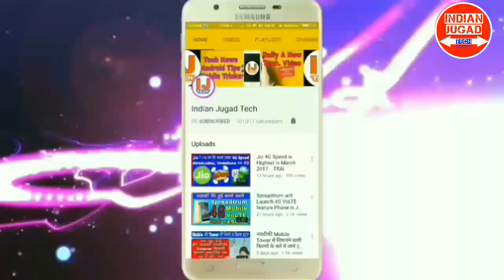Jio के सारे offer होंगे खत्म,नही मिलेगा सस्ता इंटरनेट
India's big phone companies may be burning cash amid brutal competition for market share, but the fight for subscribers by offering rock-bottom prices triggered by the entry of Reliance Jio Infocomm "is in its final stages", S&P Global Ratings said on Tuesday.
The global rating agency expects the Mukesh Ambani-run 4G new entrant to "rationalise its competitive strategy at some point over the next 12-18 months and start focusing on achieving sustainable revenue and margins".
"Jio, through heavy discounting, has managed to grab 10% of the country's telco subscriber base in less than a year, but costly discounting practices cannot last forever," Ashutosh Sharma, S&P Global Ratings credit analyst, said. But the global ratings agency conceded that Jio's aggressive tactics have been "a strain on revenue, profitability and cash flows of all contestants in this game".
India's raging telecom battle, according to Sharma, has "all the ingredients of a 'Hunger Games' movie, the combination of rivalry, power plays and elimination of the weak, has investors, financiers, analysts and the government on the edge of their seats".
Jio's dramatic entry last September has been particularly disruptive, in that, voice, which accounted for 80% of the sector's revenues, was offered free for life by the youngest mobile carrier. Jio's data rates too continue to be priced below incumbent carriers.